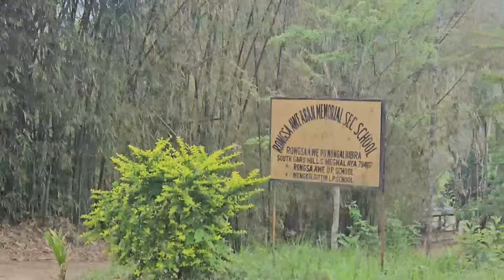Mendipather to Balpakram Skanggipa changna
Saoba git recording kana singatnagipa dongode ean apsan number on call ba whatapp  gita singatna man.gen.
Recording price:
Vocal Mixing mastering ₹2000 only

Buy products

Helmet mount

Power bank

Jbl studio monitor

Akg condenser mic